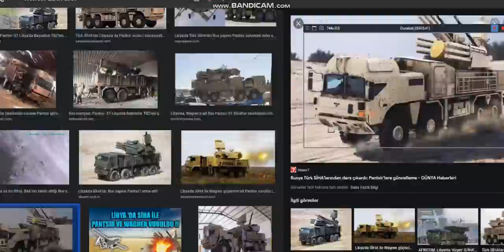ALİYEV RUSYA YOLCUSU RUSYA ZİYARET ÖNCESİ YİNE TOVUZU VURDU AMAÇ TAVİZ KOPARMAK GÖZDAĞISI